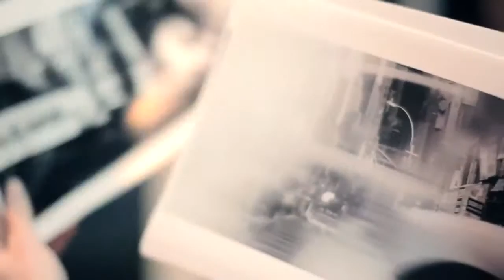BoConcept Urban Danish Design since 1952